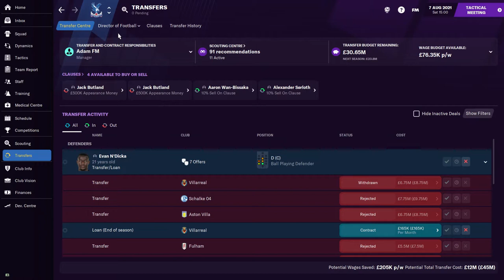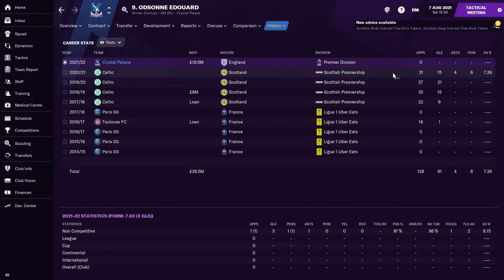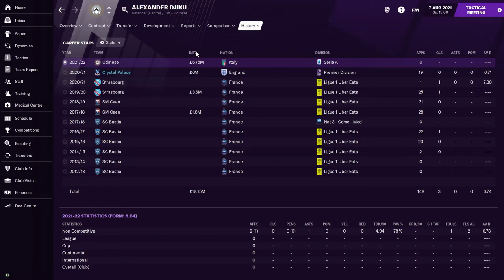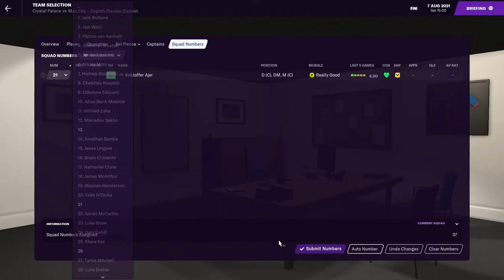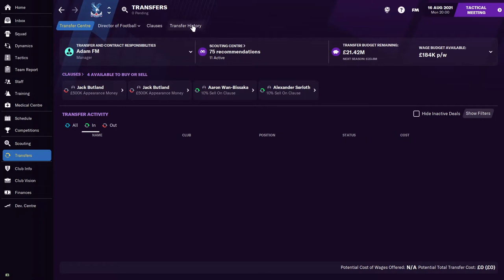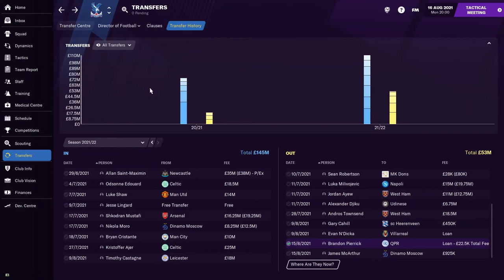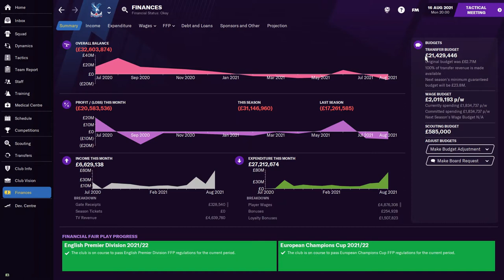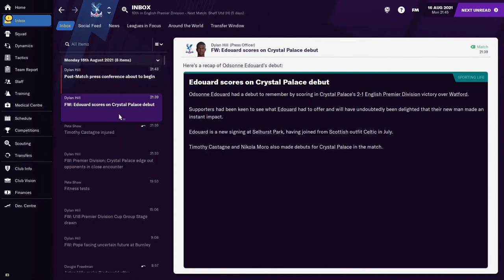Crystal Palace | #8 | Massive New Signings & Opening Day Games! | Football Manager 2021 | FM21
Episode 8 of the Crystal Palace Save! Thanks for the support last video it's really appreciated!